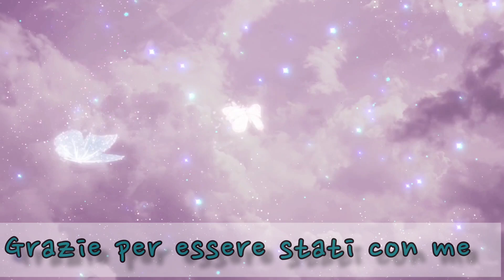Ecco come utilizzo i miei profumatori.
Ciao a tutti e benvenuti nel mio nuovo video